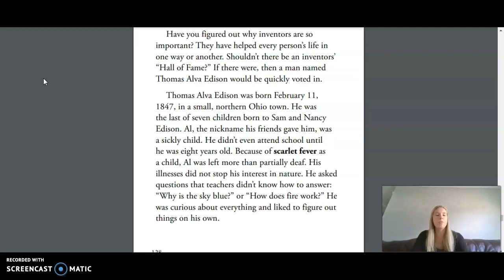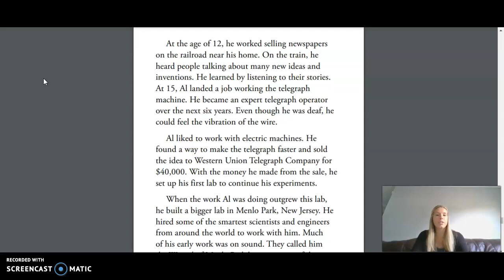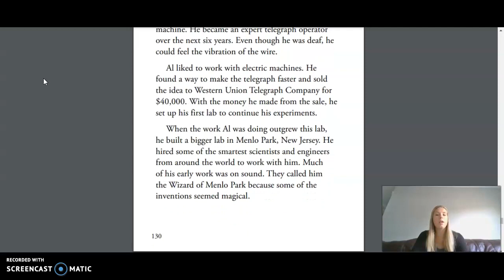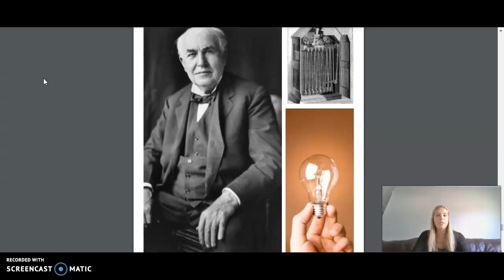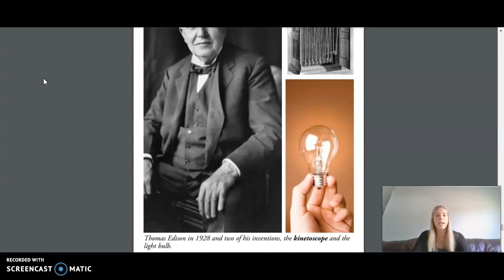3rd Grade CKLA ELA - Unit 5 Lesson 13 Light and Sound: Thomas Edison, The Wizard of Menlo Park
3rd Grade CKLA ELA - Unit 5 Lesson 13 Light and Sound: Thomas Edison, The Wizard of Menlo Park